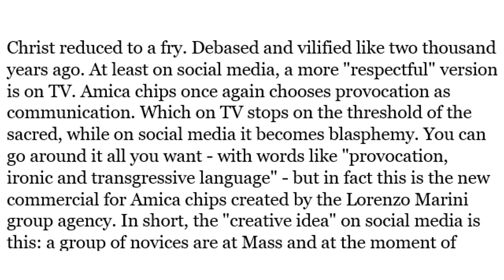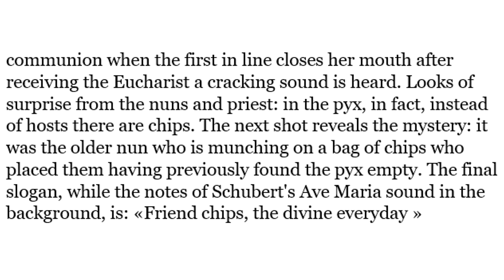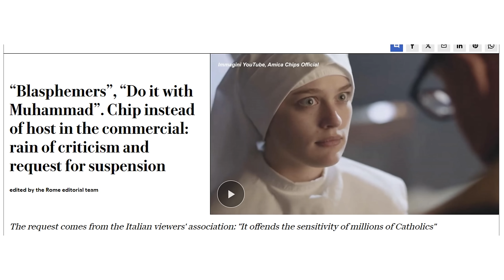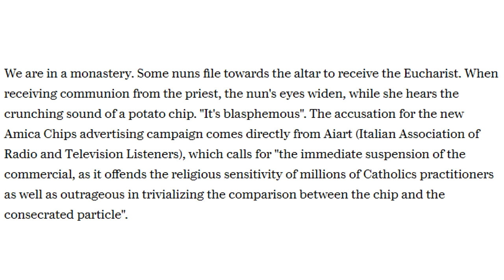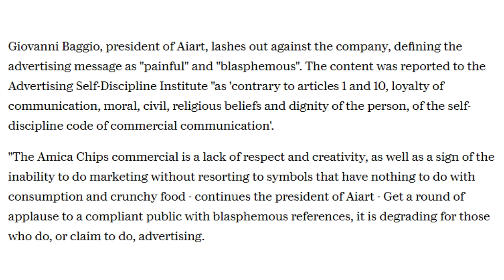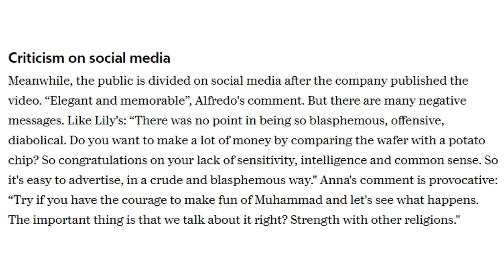Faithful Catholics RALLY To Defend The Eucharist Against Truly Demonic Attacks